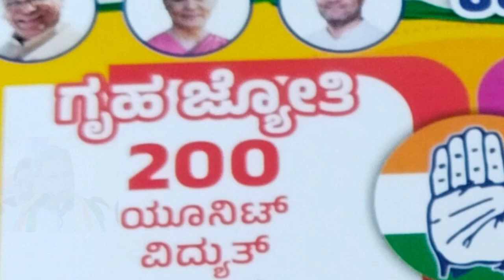5 Guarantee Scheme Karnataka government today will announce kannada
5 Guarantee Scheme  Karnataka government today will announce  kannada